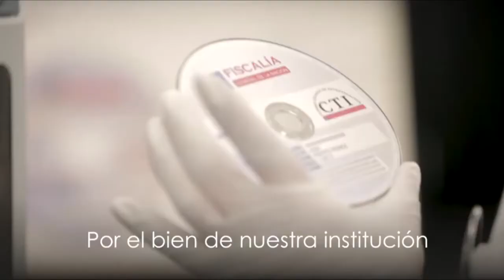“MAIRON” PROMETÍA EMPLEO A MUJERES PARA ABUSAR SEXUALMENTE DE ELLAS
De acuerdo con la investigación, fueron tres las víctimas a las que el hombre habría accedido sexualmente, en una residencia de su propiedad ubicada en el barrio Las Orquídeas, oriente de Cali. El hombre presuntamente abordó a las víctimas y a familiares en otro, prometiendo vincularlas laboralmente en un establecimiento comercial en el sector de Los Mangos.
Según las denuncias, al parecer el hombre, utilizando engaños llevó a las víctimas al inmueble donde vivía. Una vez dentro de la residencia cerraba la puerta con seguro, posteriormente, las doblegaba utilizando la fuerza y mediante amenazas de muerte, procedía a accederlas. Luego de presuntamente abusarlas, el hombre las dejaba salir de la vivienda.
Durante las entrevistas con los investigadores de la Fiscalía, las tres mujeres coincidieron en una seña particular del hoy procesado; el hombre que presuntamente  las había abusado utilizaba brackets.
Servidores del Cuerpo Técnico de Investigación, CTI, con apoyo de agentes de la Policía Nacional, capturaron a José Aldemar Esterilla, cuando se encontraba en vía pública.